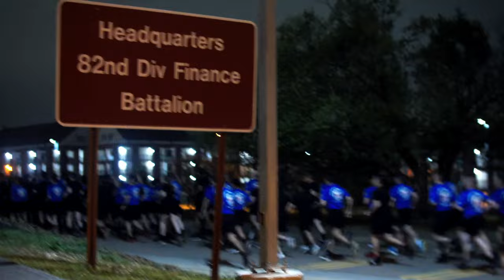Paratroopers Welcome New Battalions - The Epic Moment Caught on Camera!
Paratroopers assigned to the 82nd Airborne Division Sustainment Brigade (ADSB) welcome Brigade Support Battalions from the Division to ADSB on Fort Bragg, NC, April 6, 2022. The welcome ceremony included an award ceremony, brigade run, and PT competition. (U.S. Army Video by Spc. Vincent Levelev)

ADSB Welcomes BSB to Brigade
UNITED STATES
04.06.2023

The welcome ceremony included an award ceremony, brigade run, and PT competition. (U.S. Army Video by Spc. Vincent Levelev)

Film Credits: Video by Spc. Vincent Levelev
82nd Airborne Division Sustainment Brigade